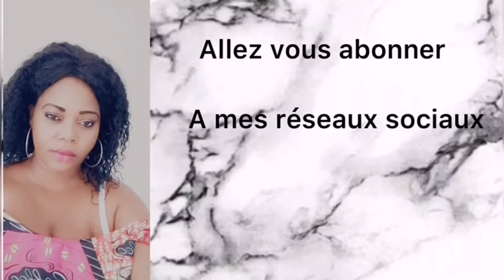21 octobre 2020